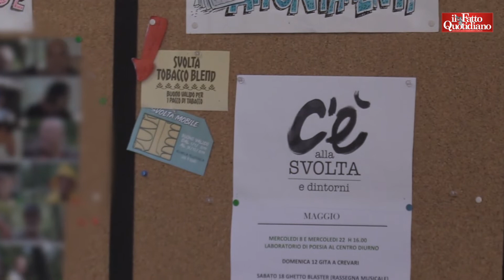Il Fatto Quotidiano su San Marcellino e Covid 19 24 3 2020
Questo servizio di Pietro Barabino, pubblicato sul sito de Fatto Quotidiano il 24 marzo 2020, racconta di San Marcellino durante l'emergenza sanitaria dovuta alla malattia da Covid-29.